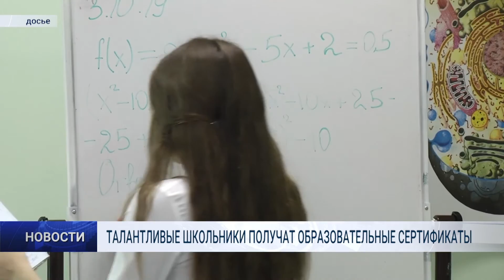ТАЛАНТЛИВЫЕ ШКОЛЬНИКИ ПОЛУЧАТ ОБРАЗОВАТЕЛЬНЫЕ СЕРТИФИКАТЫ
В школах Ямала с 22 октября стартует заявочная кампания на получение образовательных сертификатов по физико-математическому профилю. Заявки будут принимать до 25 октября. Старшеклассники получат ещё одну возможность качественно повысить свою подготовку по физико-математическому профилю с помощью грантов от губернатора Ямала.